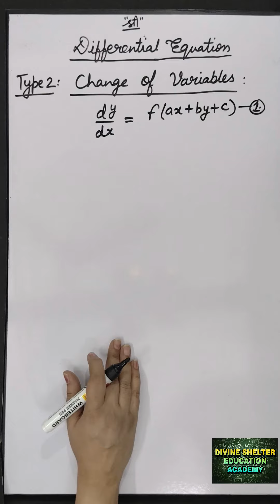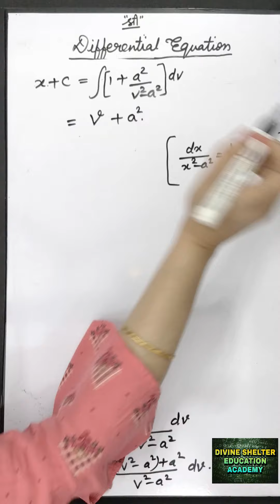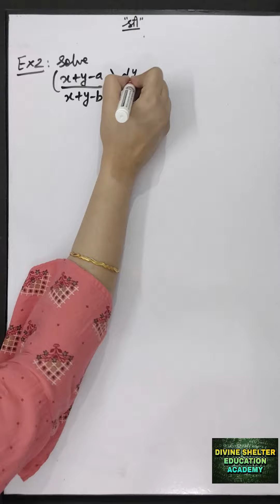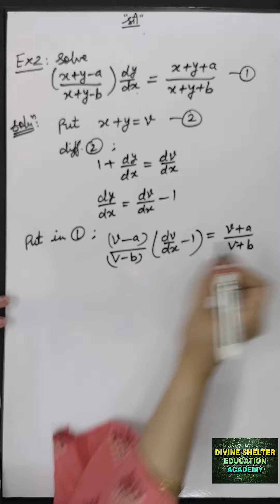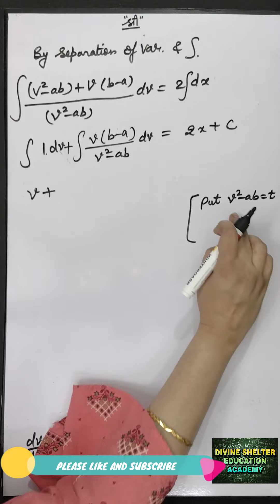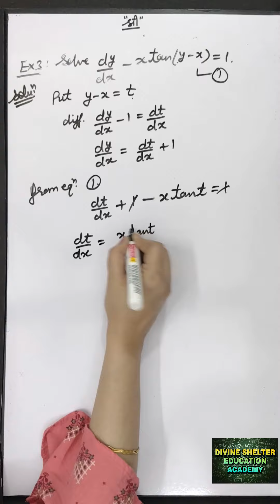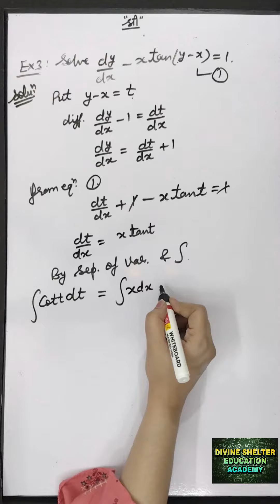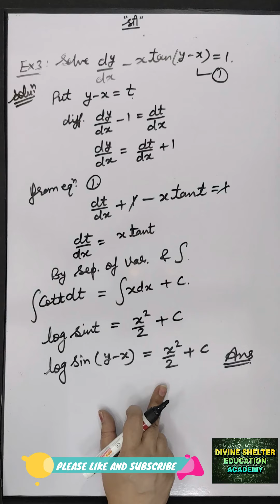Differential Equation : Change Of Variable, Lecture 4